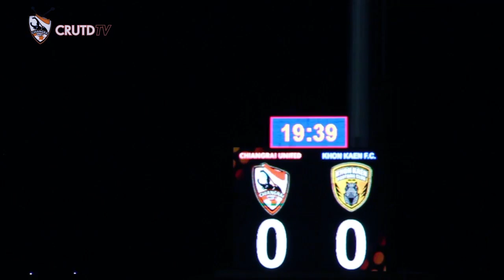CRUTDTV Hilight Chiang rai 2 0 KhonKaen FC 1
Consultant CRUTD TV :
ผู้อำนวยการฝ่ายปฎิบัติการสโมสร เชียงราย ยูไนเต็ด

CRUTD TV Team 2012 :

Producer / Video Editor : พินิจนันท์ จิระพลังทรัพย์ (ฤทธิ์)
Director / MC : สิทธิโชค ยกทองมา (ดีเจโจโจ้)
MC / Video Editor : กาโน่ร เบ็ญอาหมัด (ดีเจกาโน่)
Video Editor : มนตรี แย้มนิยม (ที-โบน)
Creative / MC : กันตเมศฐ์ สุวัฒนวงศ์ (หมอกันต์)
MC : นภัสกรณ์ ตาขัน (ไอติม)
Production Manager & แฟรงค์ทีละคน : วุฒิชัย มีสุข (แดน)
Assistant Production : ปริญญา สาระจันทร์ (อั๋น,เสือสั้น)
Director of Photography : สิทธิพงศ์ บุญวัชรานนท์ (เรย์)
Camera Operator 1 : พีนาวัฒน์ ซาวคำเขตต์ (เน็ต)
Camera Operator 2 : กฤษฏา เจริญกิจอมร (เบล)
Camera Operator 3 : วศิน ใจดี (ดรีม)
Camera Operator 4 : กันตพงษ์ สอนทุ่ง (กัน)
Video Editor : โรเบริต สคิฟ (เบิร์ด)
Sound Director : วศิน สุริยะวรรณ (ดีเจเต้)
Vans Driver : ร.ต.ต. ทวีศิลป์ ศรีวิชัย (ป๋าวี)
Facilities : ร.ต.ท.ทศพงษ์ จันทร์อุดม (รอง สวป.สภ.แม่สาย)
Account : สายฝน โพพิพัฒน์ (ฝน)
Assistant Data : ดิเรกฤทธิ์ ต๊ะคำ (สัสดีต๊ะ)

46 ถ.สุขเกษม ต.ป่าตัน อ.เมือง จ.เชียงใหม่ 50300